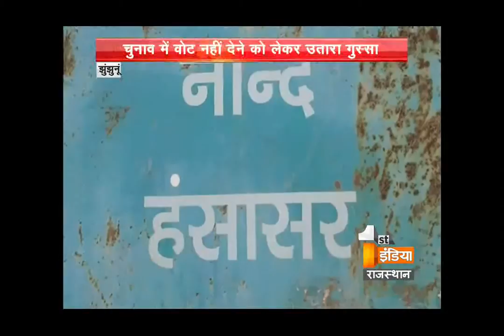झुंझुनू में वोट नहीं देने पर महिला का हाथ तोडा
झुंझुनूं के सदर थाने में एक महिला के वोट नहीं देने पर एक प्रत्याशी के समर्थकों पर उसका हाथ तोडऩे का मामला दर्ज कराया है| हंसासर गांव की गौरादेवी मेघवाल ने गांव के धर्मेंद्र और महेश के खिलाफ रिपोर्ट दर्ज कराई है कि 24 जनवरी को उनके गांव में सरपंच के चुनाव थे जिसमें आरती भी चुनाव मैदान में थी। दोनों आरोपी 25 जनवरी को उसके घर पर आए और गाली गलौच करने लगे और उसके साथ मारपीट की जिससें महिला का हाथ फ्रेक्चर हो गया| घायल को बीडीके अस्पताल में भर्ती कराया गया| वहीं मामले की जांच डीएसपी एससी एसटी सैल कर रहे हैं|